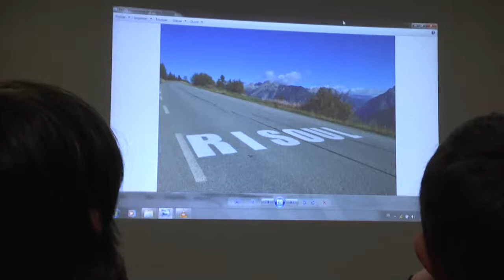Hautes Alpes: Le Tour de France enseigné à l'école de Risoul.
Une vingtaine d'enfants de Risoul, de CE2 à CM 2 scolarisés à l'école Brézounnet ont été invités à découvrir les coulisses du Tour de France. Ils ont assisté à une projection des différentes étapes du Tour. Pierre-Maurice Courtade est le coordinateur sur le Tour pour la commune de Risoul.